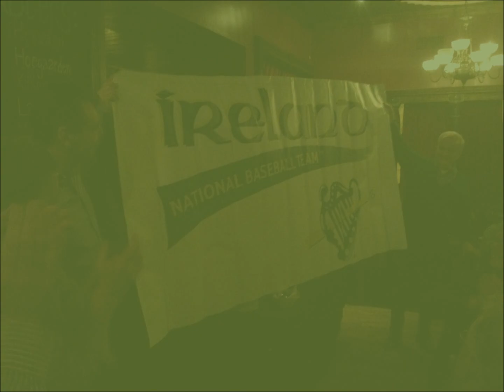St Patricks Day Providence Parade 2014 Irish Baseball Team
Irish Baseball Team visits - Evening in Providence and St. Patrick's Day Parade Providence, RI